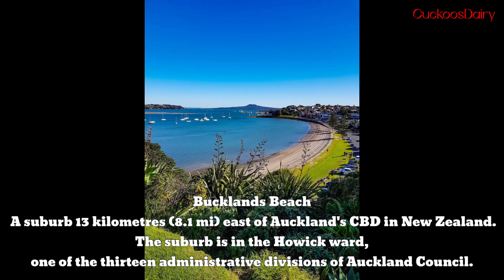Buckland Beach New Zealand - Part 1 - 11